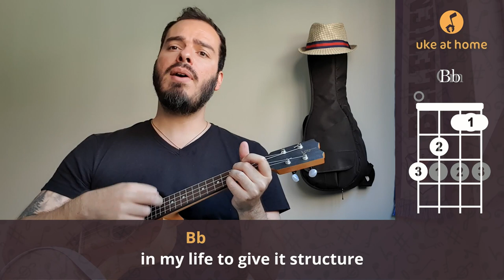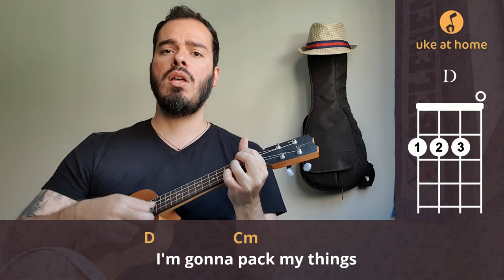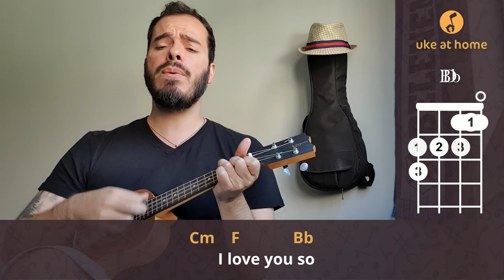The Walters - I Love You So | Ukulele cover tutorial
Learn how to play an ukulele version for I Love You So, by The Walters, playing along with the video. Here you can find an easy way of playing this song at home on your uke, with subtitled lyrics and simple chords.

Aprenda como tocar uma versão no ukulele para I Love You So, do The Walters, tocando junto com o vídeo. Aqui você pode encontrar uma maneira fácil de tocar esta música em casa no seu uke, com letras nas legendas e acordes simples.

CHORDS SHEET

Intro: Cm   Bb

Cm                                            Bb
Cm                                                       Bb
Cm                                                           Bb
Cm                                                                Bb
Cm                                                Bb
Cm                                                    Bb
Cm      F             Bb     D
   But I love you so
   I love you so
D                  Cm                              Bb
                       Cm                                    Bb
                   Cm                                      Bb
                             Cm                                  Bb
'Cause you were cruel and I'm a fool so please let me go
   I love you so (please let me go)